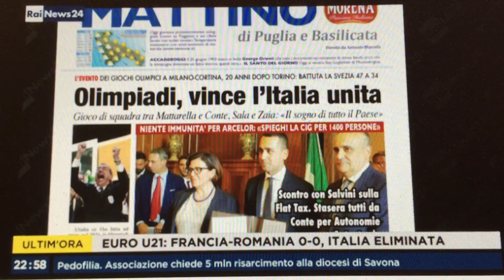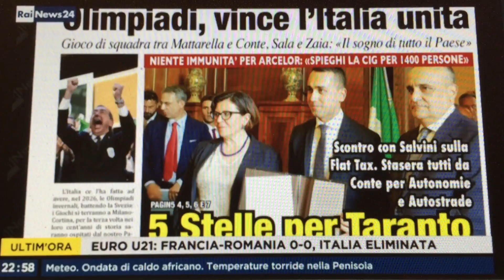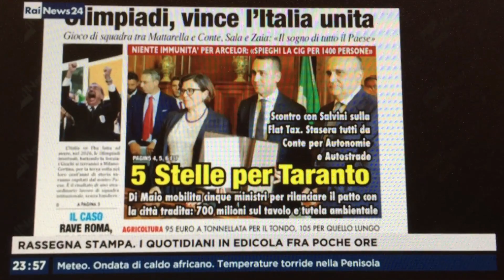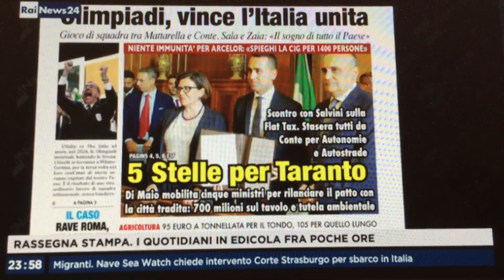L'Italia che vince, unita, e il bubbone Taranto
Sono gli argomenti di apertura della nostra prima pagina di oggi, 25 giugno 2019, nella rassegna stampa di RaiNews24, condotta da Chiara Paduano.
Dalla nostra "vetrina" l'affaccio, per l'approfondimento, di Alberto Castelecchi della "Luiss" e Enrico Paoli di "Libero", ospiti di Chiara Paduano.